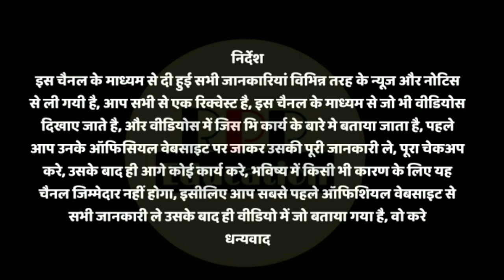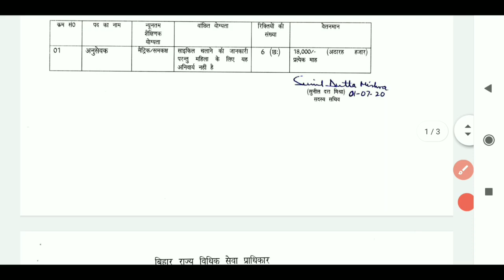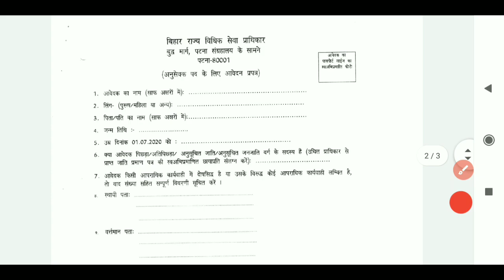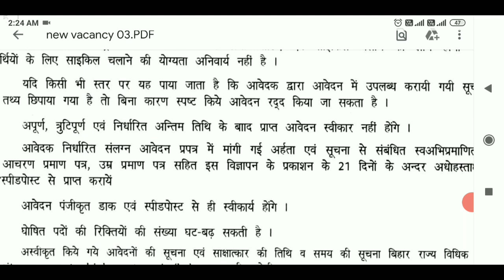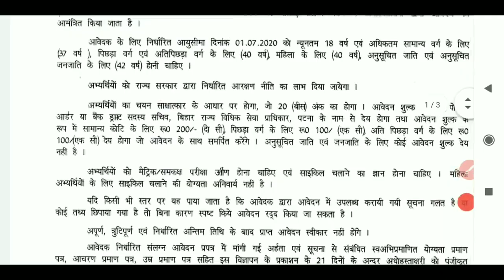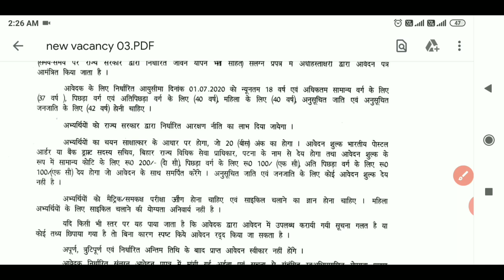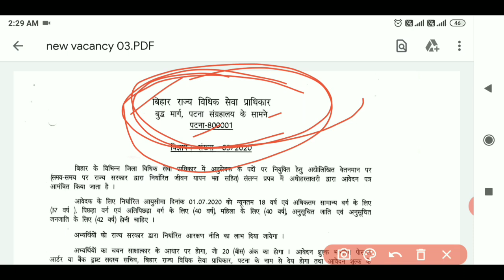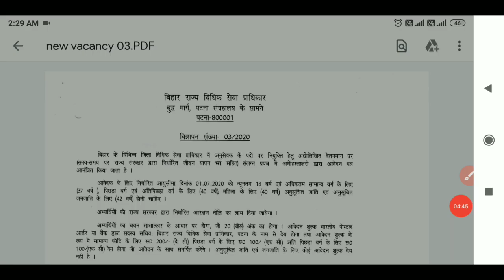Patna High Court अनुसेवक भर्ती 2020, Official Notification| offline form, bihar vacancy अप्लाई शुरू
●Hello
Dear Friends_Welcome To Our Youtube Channel-
RPR Education

●About this video-Patna High Court अनुसेवक भर्ती 2020, Official Notification| offline form, bihar vacancy अप्लाई शुरू

Website Link- वीडियो अंतिम तक जरूर देखें,

📩Group link-

➤ALL DEo Written Examination SYLLABUS
600+ MCQ Questions & Answer

Link- Soon.

My Gadget-
My Mic
My Mobile
My Laptop